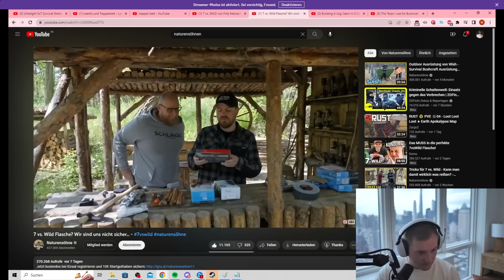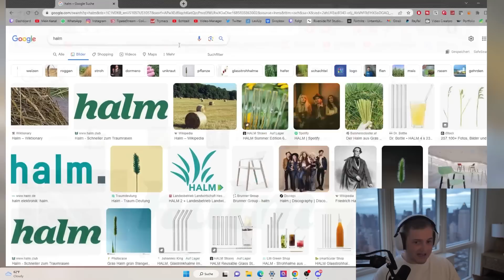😍😨EXTREM STARKER WASSERFILTER ist die LÖSUNG? - 7vs WILD BESPRECHUNG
Heute planen wir weiter für 7vs Wild, diesmal schauen wir uns einen Wasserfilter an!

Viel Spaß!

• Twitch (Livestream fast täglich ab 18/19 Uhr!)